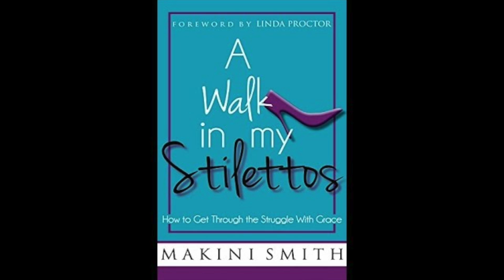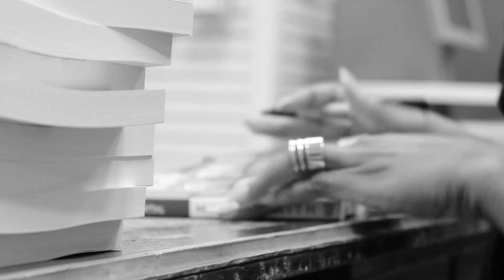Makini Smith Indigo Interview Prt. 6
Author Makini Smith is interviewed by publisher, Janét Aizenstros, to celebrate International Women's Day 2015 at Indigo.